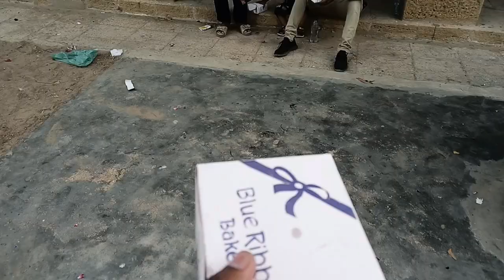Christian Nikkah Ceremony || Daily Tension Vlogs || Christian Wedding Ceremony Video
Dosto tension hi tension hai , ek k upper ek tension dosto , aj hai NIKKAH, aaj ap log full time enjoy karen gay…
I hope this video very enjoy full to you…
VIDEO EDIT BY: WONDERSHARE FILMORA.